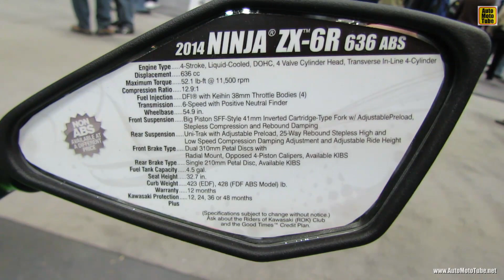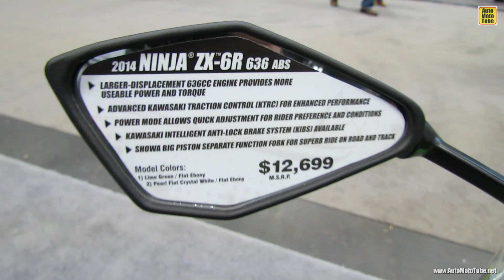2014 Kawasaki Ninja ZX-6R 636 ABS Walkaround - 2013 New York Motorcycle Show